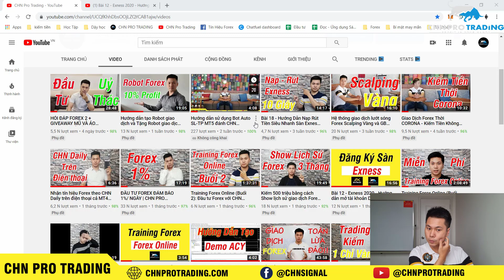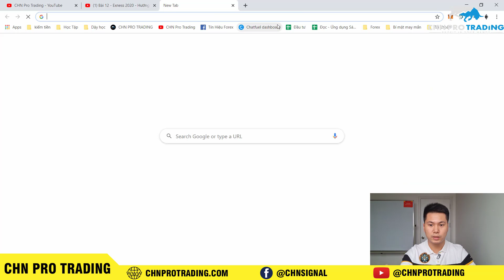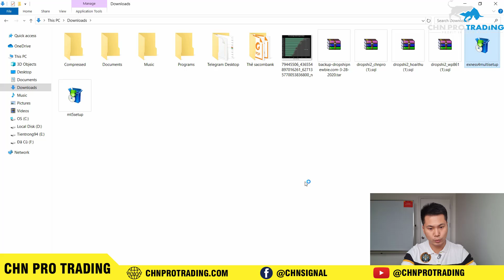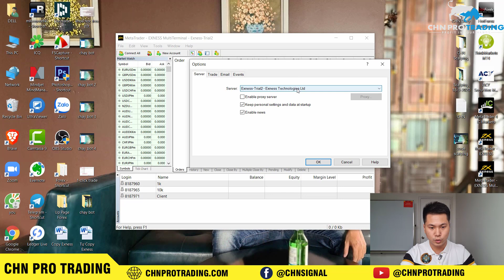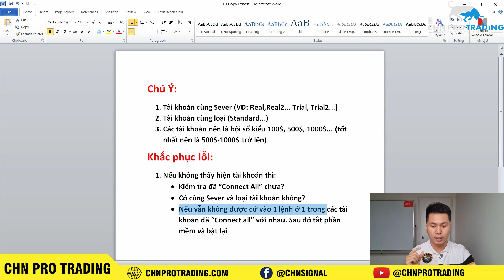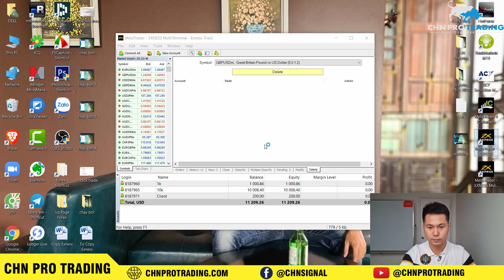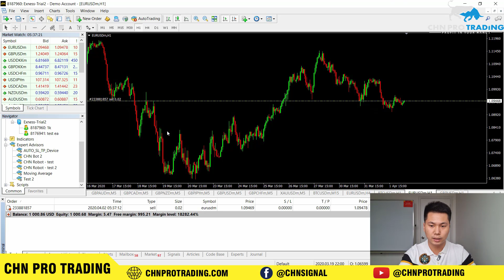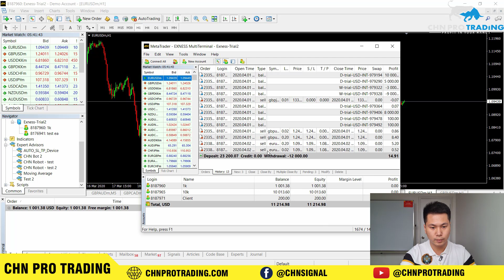Hướng dẫn Copy trade nhiều tài khoản Forex cùng lúc (128 tài khoản) | CHN PRO TRADING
[CHN Pro Trading] Hướng dẫn Copy trade nhiều tài khoản Forex cùng lúc (128 tài khoản)

Trong video này mình hướng dẫn các bạn tự copy trade từ tài khoản nhỏ sang tài khoản lớn hơn (ví dụ từ tài khoản 1k$ sang 10k$) chỉ trong 1 thao tác với phần mềm Multi MT4 của Exness. Với phần mềm này, bạn có thể quản lý cùng lúc 128 tài khoản Real hoặc 10 tài khoản Demo. Chúng sẽ cùng vào lệnh, cùng đóng lệnh ... tất cả thực hiện ngay lập tức theo ý muốn của bạn.

- Bước 2: Gõ "copy mt4"